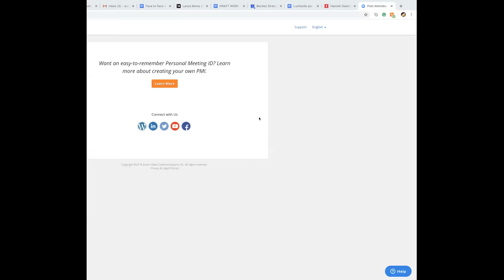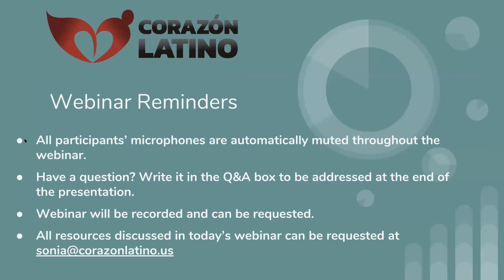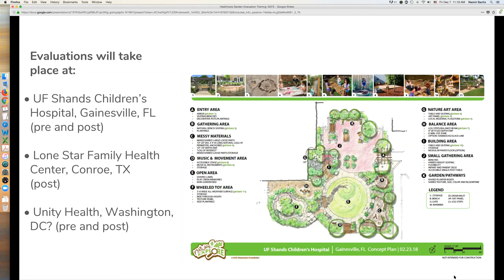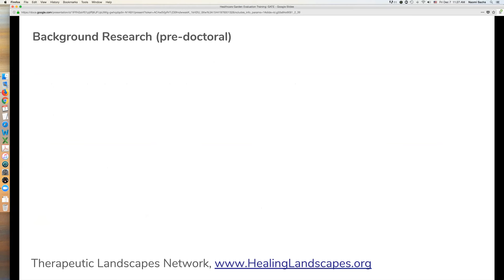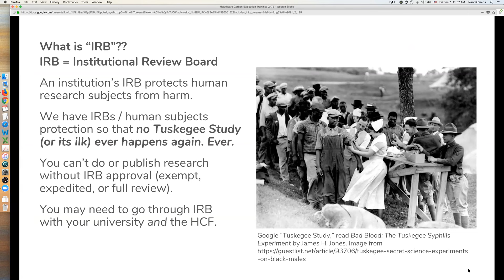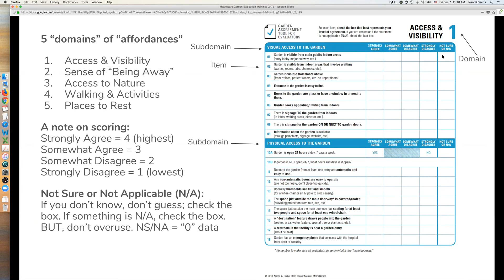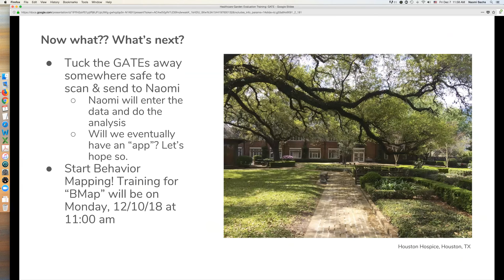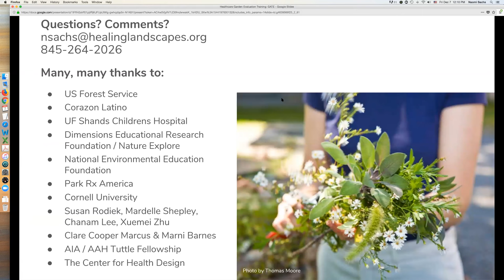Healthcare Garden Evaluation Training webinar Part 1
Healthcare Garden Evaluation Training: The Garden Assessment Tool for Evaluators (GATE) - Therapeutic design evaluation  - WEBINAR

This webinar was recorded on December 7th.  It is a two-part Webinar Series on Therapeutic landscape design evaluation, co-hosted by Corazon Latino and the USDA Forest Service.

Evaluation of built work is critical for designers, healthcare organizations, and staff to understand whether, and how well, design intentions have been met. Evaluation tools can also be used to inform future design, and to research specific design questions. The Healthcare Garden Evaluation Toolkit (H-GET), developed by Dr. Naomi A. Sachs, is a set of four standardized, validated instruments that can be used for the evaluation, evidence-based design, and research of outdoor spaces at healthcare facilities.
The Garden Assessment Tool for Evaluators (GATE) is one of the four H-GET instruments. It is a scored checklist of elements that should be in a healthcare garden. A pre-occupancy evaluation (PreOE) of the existing outdoor space at UF Shands Children's Hospital in Gainesville, FL will be conducted by trained researchers during December 2018. A post-occupancy evaluation (PostOE) of the existing Nature Explore site at Lone Star Family Health Center in Conroe, TX, will be conducted by trained researchers in December 2018. This webinar will train the researchers in use of the GATE tool.
Part 2: Healthcare Garden Evaluation Training: Behavior Mapping
Behavior mapping is one of the four H-GET instruments. Behavior mapping is type of behavior observation that explores who does what in the garden where and when. It can be used both pre- and post-occupancy to learn how people use a particular space. A pre-occupancy evaluation (PreOE) of the existing outdoor space at UF Shands Children's Hospital in Gainesville, FL will be conducted by trained researchers in December 2018. . A post-occupancy evaluation (PostOE) of the existing Nature Explore site at Lone Star Family Health Center in Conroe, TX, will be conducted by trained researchers in March 2018. This webinar will train the researchers in the behavior mapping protocol.

Speaker Bios:

Naomi Sachs, PhD, MLA, EDAC, who is a Postdoctoral Associate in the Department of Design and Environmental Analysis at Cornell University and Founding Director of the Therapeutic Landscapes Network. Beginning in Fall of 2019, Naomi will be an Assistant Professor in the Department of Plant Science and Landscape Architecture at University of Maryland. She is co-author with Clare Cooper Marcus of the book Therapeutic Landscapes: An Evidence-Based Approach to Designing Healing Gardens and Restorative Outdoor Spaces (Wiley, 2014). Naomi is Co-Editor of the peer-reviewed journal, Health Environments Research & Design Journal.

Annie Hermansen-Báez is the Science Delivery Program Coordinator for the USDA Forest Service’s Urban Forestry South (Southern Research Station and Region 8 Partnership) located in Gainesville, FL. Her work focuses on directing a regionwide science delivery program that develops and delivers information to increase our understanding of the interactions between natural and human systems in urban and urbanizing landscapes, including topics such as children and nature, human health and nature connection, outdoor learning, wildland-urban interface, and more. She also leads Kids in the Woods and green schools programs at local middle and elementary schools and is coordinating the development of and research related to the Nature Explore classroom at UF Health Shands Children’s Hospital.